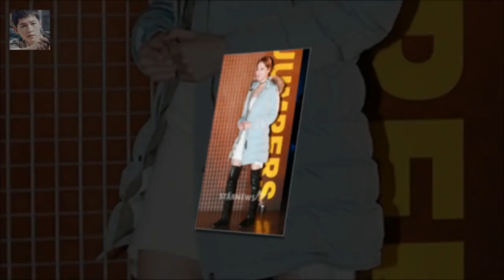지난 2009년 힙합 그룹 에픽하이 멤버 타블로(38·이선웅)와 결혼해 이듬해 딸 하루 양을 얻었다 강혜정 딸 하루 타블로 닮아..배우 길은 아닌 듯(인터뷰) - 스타뉴스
사진제공=씨제스 엔터테인먼트 배우 강혜정(36)은 결혼 10년 차 주부다
지난 2009년 힙합 그룹 에픽하이 멤버 타블로(38·이선웅)와 결혼해 이듬해 딸 하루 양을 얻었다
하루 양은 2013년 육아 예능의 붐을 이끌었던 KBS 2TV 해피선데이-슈퍼맨이 돌아왔다를 통해 그의 부모 못지 않은 유명세를 탔다

오인혜 연남동539 특별출연으로 4년만에 연기 재개- 스타뉴스  특히 오인혜는 이번 3회의 중심 사건인 리벤지 포르노(헤어진 연인에게 보복하기 위해 유포하는 성적인 사진이나 :
영화 숨바꼭질의 실화 뉴욕 아파트 노숙자 침입 실제 영상  이에 주연배우인 손현주  전미선  문정희 등이 런닝맨에 나와서 홍보도 했고요 :
문정희 남편 사진과 살사댄스 실력  영화배우 문정희는 2009 년 4 월 3 일 2 살 연상의 회사원과 결혼했습니다 :
하지원 사랑한다 나의 별 태수야 동생 故전태수 추모- 스타뉴스  하지원은 24일 자신의 인스타그램에 동생 고 전태수와 함께 촬영한 사진을 게재하고 아름다운 별이라며 고인을 추: